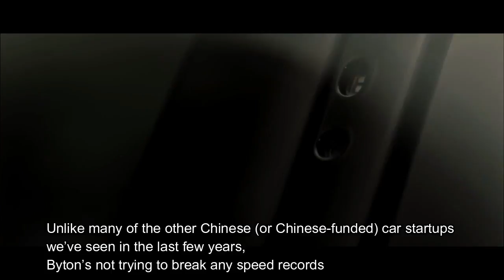BYTON NEW ERA DIGITAL CAR| FULL REVIEW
BYTON Electric SUV with ultra-wide 50-inch (1.25 meters) infotainment screen confirmed for launch in 2020.